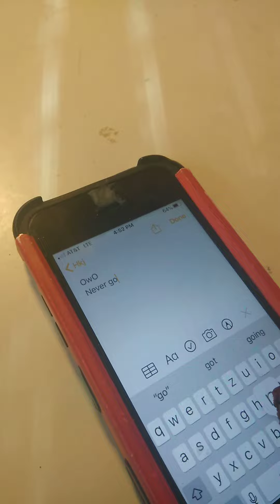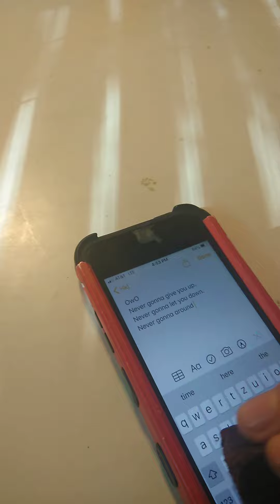Typing with a brownie.